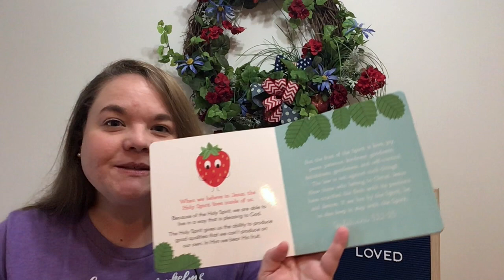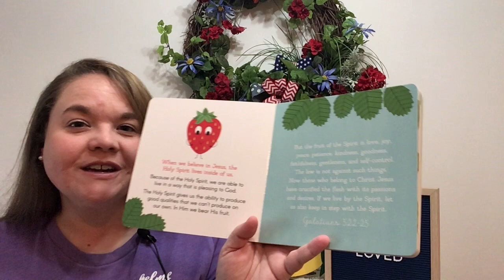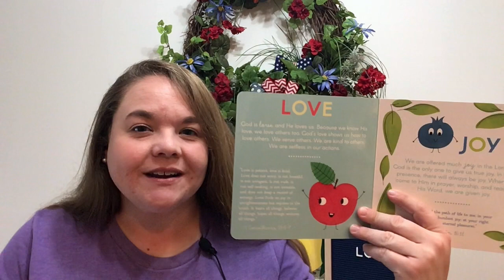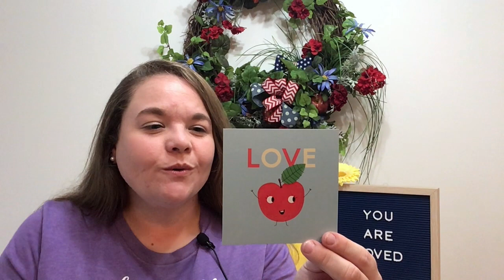Fruit: Love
Galatians 5:22-23